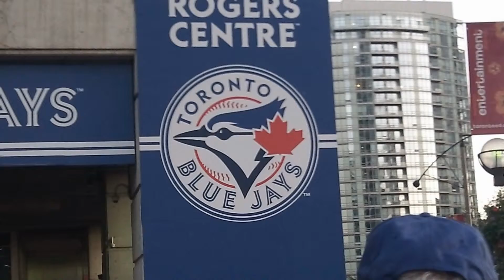Scenes from Toronto Canada & The Toronto Blue Jays!!!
On September 21 th I traveled by bus to see the New York Yankees play the Toronto Blue Jays play in Toronto I would like to say This ones for you Toronto!!! Good luck on your quest to the World Series!! I'm rooting for you! On October 23, 2015 The quest of the World Series ended for Toronto!!! I feel the outcome would of been in favor of Toronto. If it wasn't for the Royals fans reaching and catching the ball. Thanks Toronto for a awesome season!!!